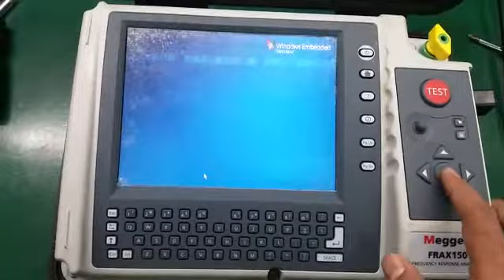Megger FRAX 150 Repairs by Dynamics Circuit (S) Pte. Ltd.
The FRAX series of sweep frequency response analyzers (SFRA) detects potential mechanical and electrical problems that other methods are unable to detect. Major utilities and service companies have used the FRA method for more than a decade. The measurement is easy to perform and will capture a unique fingerprint of the transformer

Megger Authorised service center, an ISO 9001:2015 certified and ISO/IEC 17025 accredited Lab, Dynamics Circuit (S) Pte. Ltd. has highly skilled and qualified workforces which specialize in repairs of Test Meters, Measurement Meters, LAB Equipment, Industrial Touch Panels/ Monitors, High Voltage Test and Measurement Instruments.

15 Yishun Industrial Street 1, #09-28 Win 5,
Singapore 768091.